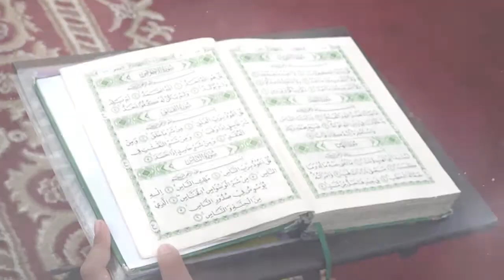Muhammad Indra (Ponpes Tahfizh Bahaul Iman) QS. At Thoriq 1-17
Video ini Tayang 19 Februari 2021 di TV Tabalong